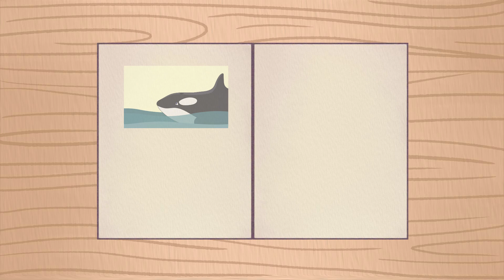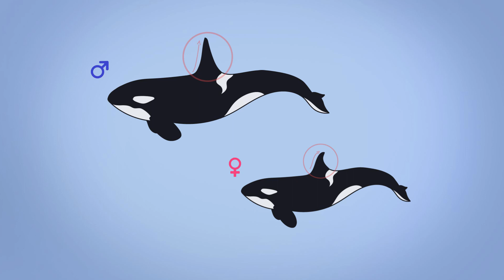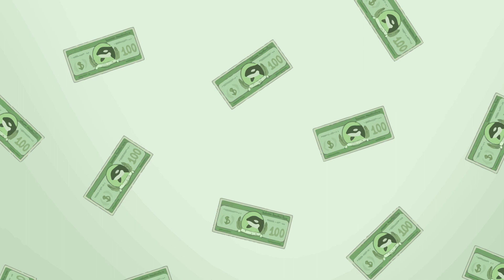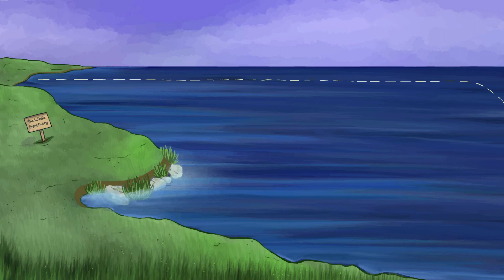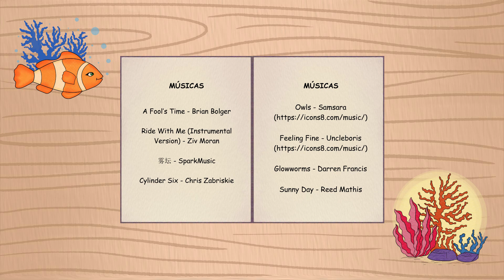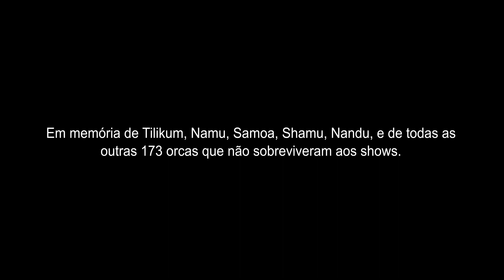ORCINUS ORCA: A VERDADE POR TRÁS DAS "BALEIAS ASSASSINAS"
"Orcinus orca: a verdade por trás das 'baleias assassinas'" é um curta-metragem em animação 2d que aborda as características das orcas, sua história no entretenimento e as consequências de colocá-las em cativeiro.
O vídeo, produzido por Nathalia Seben (@alternaths) e Lorena de Geus (@lorenageus), foi um trabalho de conclusão de curso do Instituto Federal do Paraná - campus Paranaguá, orientado por Heloisa Fernandes e Fernanda Possatto, avaliado com conceito máximo.

➝ Créditos:
• Produção e direção: Nathalia Seben • Lorena de Geus Noernberg
• Ilustração: Nathalia Seben (@alternaths)
• Animação: Nathalia Seben • Lorena de Geus Noernberg
• Narração: Leonardo de Geus Noernberg
• Edição: Nathalia Seben • Lorena de Geus Noernberg • Matheus Luis Seben
• Roteiro: Nathalia Seben • Lorena de Geus Noernberg
• Tradução: Elaine Mandelli Arns • Claudia de Geus Noernberg
• Orientação: Heloísa Fernandes • Fernanda Eria Possatto

➝ Agradecimentos:
• Mika Serur • Matheus Madeira (@editheus) • Gil Andrade • Matheus Luis Seben, Leonardo De Geus Noernberg • Heloísa Fernandes • Fernanda Eria Possatto • Claudia de Geus Noernberg • Ivete Pasqualotto • Elaine Mandelli Arns

➝ Efeitos sonoros:
• Orange Free Sound • Inshot • Capcut • Youcut • Vivacut • Vivavideo
➝ Sons de ecolocalização:
• Orcasound (orcasound.net)

➝ Músicas:
• Fantasyland - Quincas Moreira
• Night runner - Audionautix
• Jal - Edge of Water - Aakash Gandhi
• A Fool’s Time - Brian Bolger
• Ride With Me (Instrumental Version) - Ziv Moran
• 雾坛 - SparkMusic
• Cylinder Six - Chris Zabriskie

➝ Timestamps:
00:00 - Introdução
00:32 - Características gerais das orcas
02:29 - Modo de vida na natureza e ecolocalização
05:33 - Orcas como entretenimento e consequências
08:42 - Casos brasileiros (Nandu e Samoa)
10:18 - Caso Tilikum
13:35 - Futuro da indústria
16:04 - Créditos finais

Atenção: é expressamente proibido repostar, copiar ou incorporar o conteúdo deste vídeo, seja total ou parcialmente, sem a autorização prévia dos criadores.

Para maiores informações e eventuais dúvidas, estamos a disposição nos endereços eletrônicos abaixo:

Agradecemos a sua atenção :) ♡